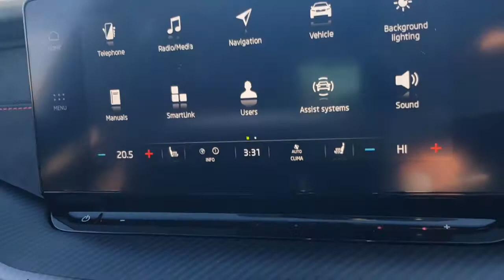Brand New 2021 ŠKODA Octavia vRS Hatchback in Race Blue